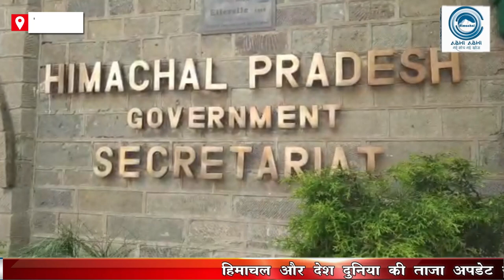CM Sukhu | Cabinet | Shimla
Shimla (Himachal Pradesh) :Himachal cabinet meeting under the chairmanship of CM Sukhwinder Singh Sukhu started.